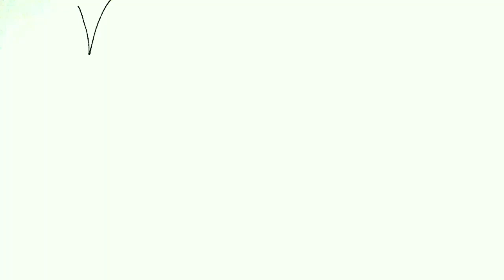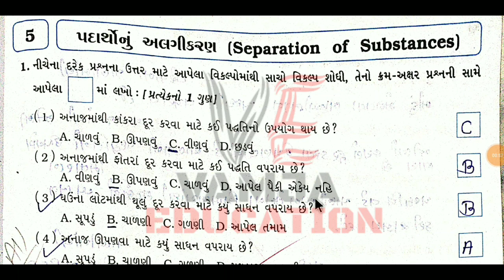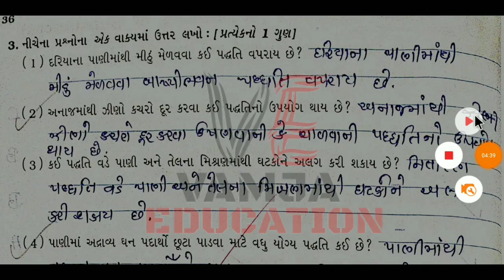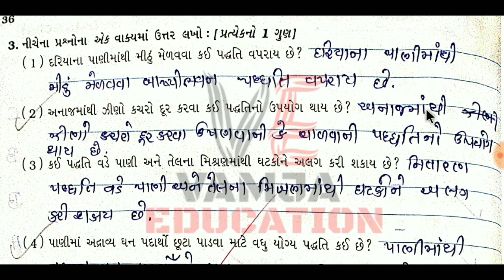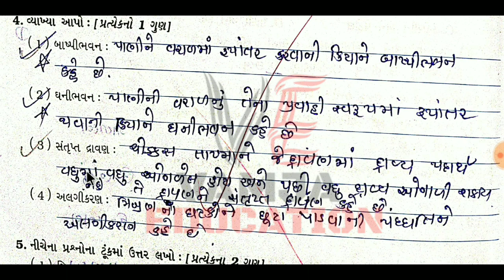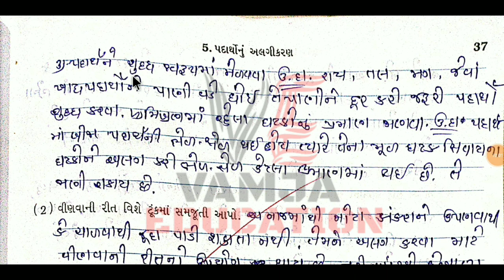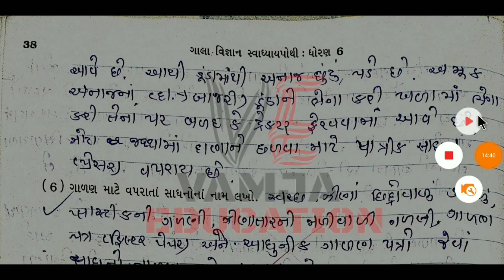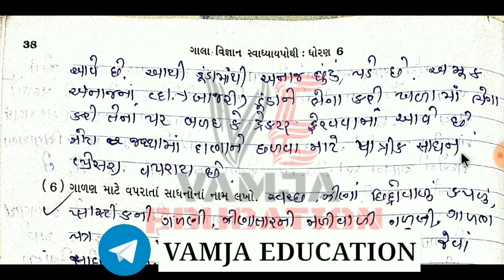std 6 science chapter 5 (part 1)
question answer

Your Query -
1) standard 6 science
2) std 6 vignan
3) standard 6 science gujarati medium
4) std 6 science ch 5
5) tat,tetexam
6) new ncert course
7) gseb
8) std 6 science sem 1
9) padartho nu algikaran
10) પદાર્થો નું અલગીકરણ
11) separation of substances
12) school education